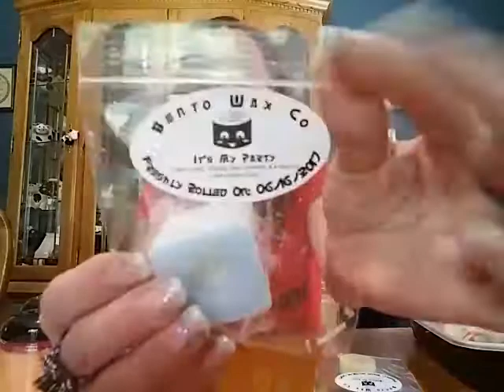Bento Wax Co. Unboxing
My baby sister Carlene sent me this wonderful order from Bento Wax Co.
I am a huge fan of Bento Wax Co. Courtney's strawberry is seriously the best in the business. I am so excited to try the whipped sugar scrub and my sampler.

AND I HAVE A BENTO T-SHIRT!!!

Thank you Carlene for sending me this wonderful box and thank you Courtney for all your hard work

Thank you for all the love and support for my channel, and my group page Wax Café♡